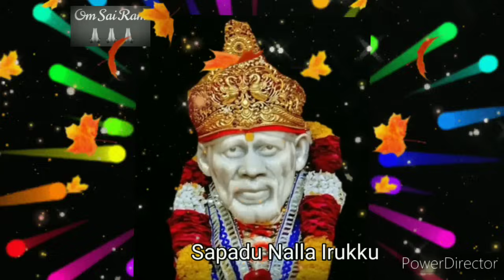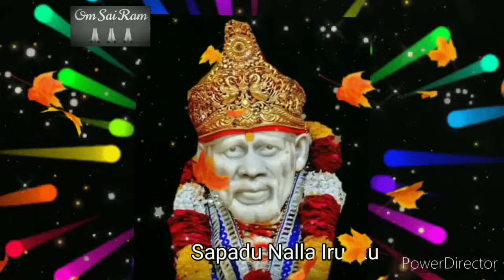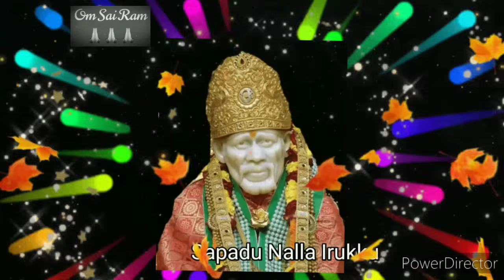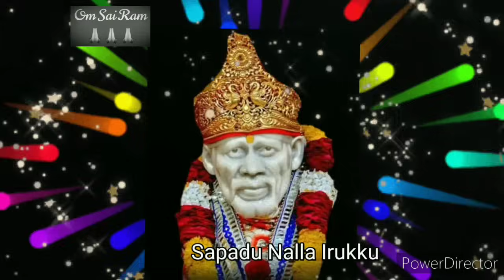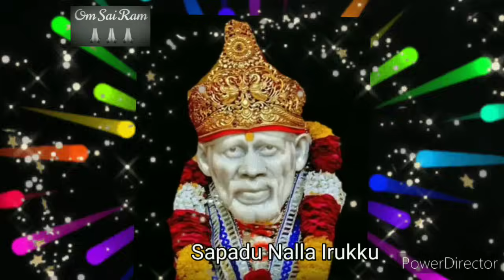🔴இன்றும் அப்பாவை அவமதித்தால்☀️☀️Shirdi saibaba advice💯Shirdi SaiBaba motivation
Shirdi Sai Baba also known as Sai Baba of Shirdi, was an Indian spiritual master who is regarded by his devotees as a saint, a fakir, a satguru and an incarnation (avatar) of Lord Shiva and Dattatreya.
These Shirdi Sai Baba lines will motivate you in life. Sai Baba was a famous spiritual teacher. He changed the lives of many individuals who met him and kept on doing so for those whose hearts
were touched by his affection. Sai Baba did not come exclusively to lecture but rather to awaken humankind through his messages of adoration. According to accounts from his life, he preached
the importance of realization of the self and criticized love towards perishable things. His teachings concentrate on a moral code of love, forgiveness, helping others, charity, contentment, inner peace,
and devotion to God.

அப்பாவை காக்க வைக்காதே அவசியம் கேள்/sai baba advicetamil/sai baba motivational speech